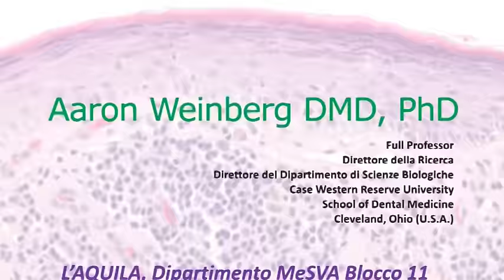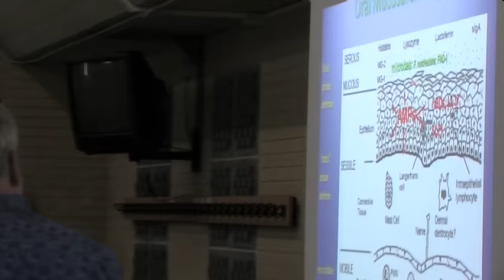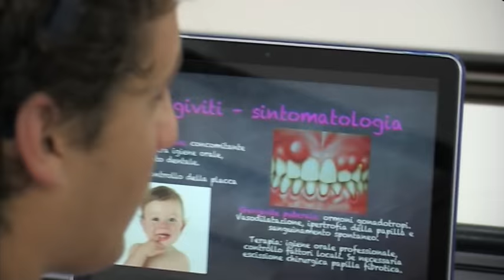Annalisa Monaco e Aaron Weinberg visiting professor alla Clinica odontoiatrica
Il prof. Aaron Weinberg visiting professor al Dipartimento MESVA-Clinica odontoiatrica dell’Università dell’Aquila
Il Dipartimento Medicina clinica, Sanità pubblica, Scienze della Vita e dell’Ambiente (MeSVA) e la Clinica Odontoiatrica dell’Università dell’Aquila hanno il piacere e l'onore di comunicare che il Prof. Aaron Weinberg, Professore di Immunologia e Microbiologia, Direttore del Dipartimento di Scienze Biologiche della Dental School della Case Western Reserve University – Cleveland (Ohio, USA), sarà ospite della nostra sede come “visiting professor”.
Il Prof. Weinberg è noto a livello internazionale per le sue apprezzatissime ricerche in particolare su cancro orale e immunità innata. Oltre ad essere Responsabile Scientifico di rilevanti progetti di ricerca finanziati da prestigiosi Enti di Ricerca quali NCI (National Cancer Institute) ed NIH (National Health Institute), il Prof. Weinberg è anche il responsabile di interessanti brevetti fra cui quelli relativi ai metodi di osservazione delle Beta-Difensine umane e alla composizione di agenti capaci di indurre la generazione di Beta-Difensine ed ha ricevuto numerosi e prestigiosi riconoscimenti internazionali per i suoi studi.
Durante la sua permanenza presso la nostra sede, il Prof. Weinberg terrà nell’Aula Magna Paride Stefanini (Piazzale S. Tommasi, 1), un interessante ciclo di lezioni magistrali sugli argomenti di sua competenza mostrando le novità e indicando il risvolto clinico in particolare per il campo odontoiatrico. Qui di seguito il calendario dei seminari:
31 Maggio 2016: Salivary/Mucosal Strategy: How Innate Immunity Protects the Oral Cavity
7 Giugno 2016 : Human Beta Defensins: New Players in Cancer16 Giugno 2016: Virulence properties of cariogenic bacteria
30 Giugno 2016: Introduction to periodontal bacteria
7 Luglio 2016 : The importante of neutrophils in periodontal disease
La visita del Prof. Weinberg rientra nell’ambito di un accordo di collaborazione fra l’Università dell’Aquila e la Case Western University avviato alcuni anni or sono e che ha permesso a molti dei nostri dottorandi di svolgere proficui periodi formativi presso la sede americana.